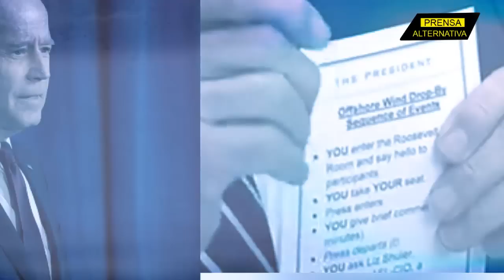Redes humillan a Marco Rubio por polémica contra trabajadores!!!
¡Explotador! Fue el mensaje que salió a los medios locales de la potencia del norte, calificando al senador republicano por el Estado de la Florida, Marcos Rubio, tras lanzarse a la campaña electoral con una polémica propuesta que atenta contra los trabajadores.

Jefe de Prensa: Enzo Anchante